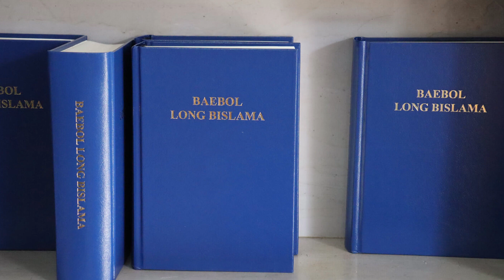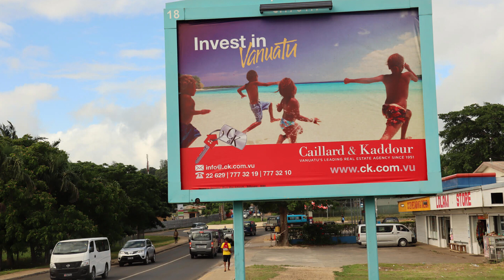Světový den modliteb za Vanuatu 2021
Připojte se a modlete se s námi za zemi Vanuatu.